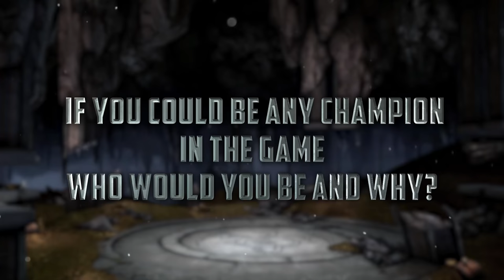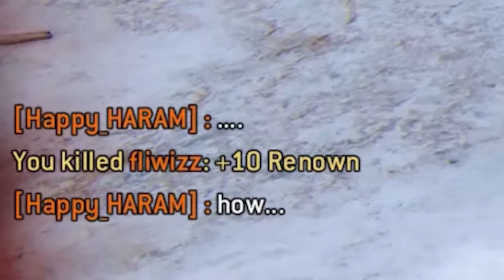Playing ALL Wu Lin Heroes! - Wu Lin Brawls [For Honor]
Install Raid for Free ✅ IOS ✅ ANDROID ✅ PC and get a special starter pack 💥Available only for the next 30 days!

Additional Info:

Platform: PC (Previously PS4 until 22/02/2020)
Outro Song Name: ‘Wait For Me’ by Giraffe Squad
Recording Method: Nvidia Shadowplay